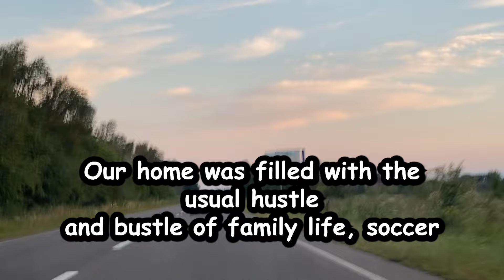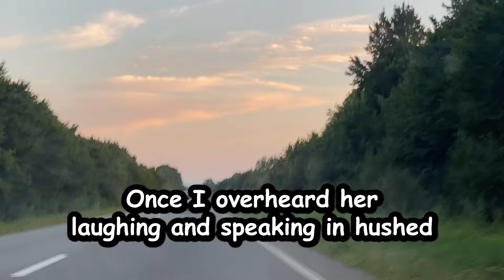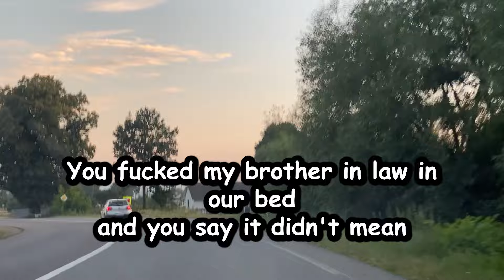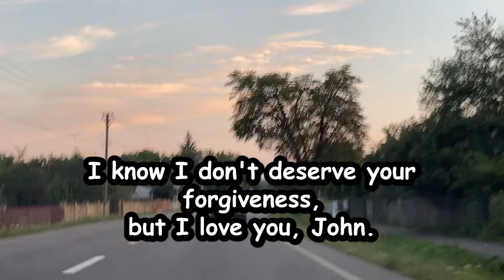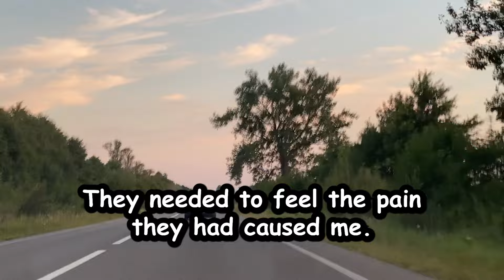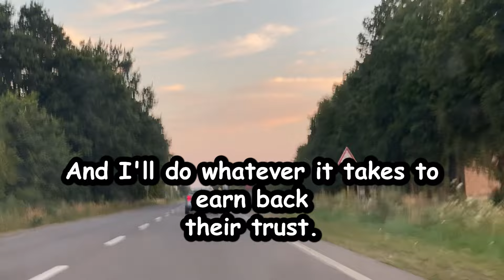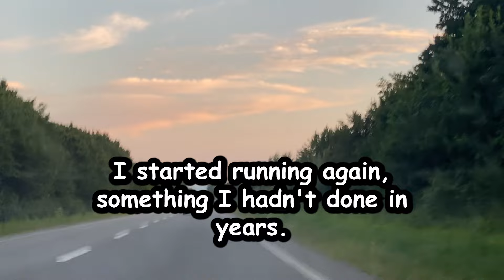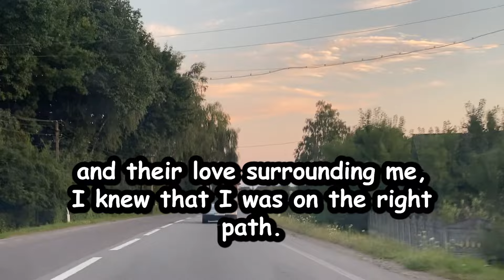When I found out about my wife's betrayal, I beat my wife's lover... | Cheating Wife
John thought he was living the American dream in a cozy suburb outside of Chicago with his wife Emily and their two children, Timmy and Ella. Their home was a hub of family activity, from soccer games to school projects. However, the foundations of John's seemingly perfect life began to crumble when he noticed subtle changes in Emily's behavior. She started spending more time on her phone, changing her appearance, and becoming increasingly distant. Suspicious, John uncovered messages between Emily and her brother-in-law David that hinted at a deeper relationship. His worst fears were confirmed when he found Emily and David together, leading to a confrontation that shattered his trust and the life he knew. Now, John must navigate the aftermath of betrayal while protecting his children and redefining his future.